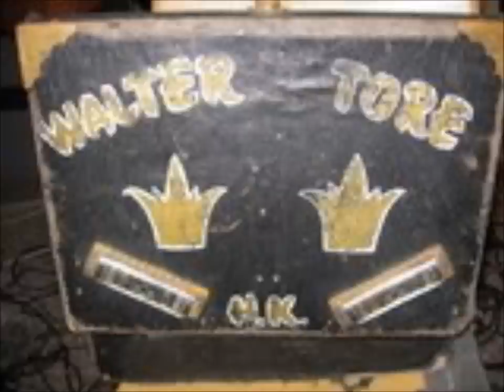walter tore's spontobeat blowing his brains out video.wmv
All words and music spontaneously created and recorded. I played the drums with my feet and played guitar and sang and then went back and overdubbed the harmonica. I normally don't do this but wanted to mess with my new tape emulator plugins. the harp overdub was 1 take. I play amplified harp about an hour a year at best so this took me out of my comfort zone for sure. This event is titled "blow your brains out". I kind of puffed a bit.

All my words and music are spontaneously created, never to be done again-thus the name Spontobeat. I have done over 1 million spontaneously created songs so far. God blessed me with the ability to do this and cursed me with the disability to do a cover, even one of my own. My brain gets totally scrambled. But when I just let it flow, I have an endless bag of songs. When I am in the groove, I walk into the song. The only way I can describe it is to imagine walking into a big screen movie. I feel like a spectator, watching as the songs unfold. I can feel, smell, taste, all the details of the songs. Old blues spirits visit often. They sit on bleachers, like you see at a little leauge field, and cheer me on. Their musty smelling suits, fill my nostrils, and their rythms take me over.

I am currently asking the universe to connect me with someone who sees Spontobeat as something they would want to promote. I hate this end of the business. So, if you find my approach to music interesting, give me a ring.

If you are still with me, here is my story.

"THE COSMIC COWBOYS COSMIC COWBOY" - Bob Guccione (founder penthouse magazine)

I have traveled the highways of the world for the past 35 years. I resided in Austin, SF Bay Area, NYC, Brussels, Oslo, Ohio, Arizona, seeking the blues greats and places where my approach to music would be accepted. I have lived with Lousiana Red, and played and toured with many of the blues greats. I have lived the high life and the low life during this journey. The countless experiences I have had are being written to a book by Nigel Price, an author from England and a film documentary is also in process. I got tired of dealing with the struggles to keep at top band intact, and became a full time, 1 man band(bass drum, snare, high hat, guitar, piano, vocal, harp all played at once) about 10 years ago. I learned this from Wilbert "Kansas City" Harrison, in the 70's, back in Newark, NJ. This has allowed me to have that band sound behind me 24/7. All the songs you here have me playing everything at once, one take, no overdubs, never to be done again. I built my own recording studio to capture the music, and record approx 300 full length cds a year.

Recent accomplishments: Feature story on my musicial life Nov. 2009 - NBC channel 4 news, composed the soundtrack for the 2009 NBC Thanksgiving special "Stories", 2010 NBC valentines special "Stories" soundtrack(probably the only spontaneously created soundtrack in network history), won the 2009 Bushman World Harmonica Contest and represented the Columbus Blues Alliance in the 2008 International Blues Challenge in Memphis. I also recorded 30 cds in the month of Febuary for the RPM Challenge. This is a world record that was covered in many music publications around the world. I was going to have it recorded in the Guiness Book of World Records but they charge to be listed in their book (something I could not wrap my head around).

SOME OF THE PEOPLE THAT HAVE ENDORSED, JAMMED, OR BEEN IN WALTER TORE'S BAND OVER THE PAST 25 YEARS:

BOB DYLAN, CHARLIE SEXTON (GUITARIST FOR BOB DYLAN, AND ARC ANGELS), WILL SEXTON, ERIC JOHNSON, DAVID GRISSOM (GUITARIST JOHN MELLENCAMP), DAVID HOLT, EVAN JOHNS, MICHAEL BEEN (THE CALL), ROBBIE ROBERTSON (THE BAND), JIMMY CARL BLACK (ORIGINAL DRUMMER FOR FRANK ZAPPA AND THE MOTHERS OF INVENTION), BOBBY KEYS ( SAX PLAYER FOR ROLLING STONES), RONNIE LANE (SMALL FACES), TIMBUCK 3, MARK RUBINSTEIN, UNCLE JOHN TURNER (DRUMMER JOHNNY WINTER), JOEY RAMONE, FAST FLOYD, LOU ANN BARTON, LOS LOBOS, DOUG SAHM (SIR DOUGLAS QUINTET), BOB GUCIONNI, JIM RISSMILLER, HARRY DEAN STANTON(MOVIE ACTOR), BOB GUCCIONE(FOUNDER PENTHOUSE MAGAZINE), THE DEAD KENNEDYS, DAVID JOHANSON (NEW YORK DOLLS),